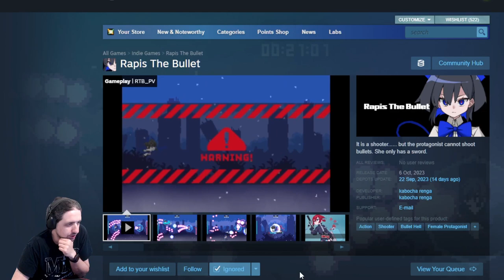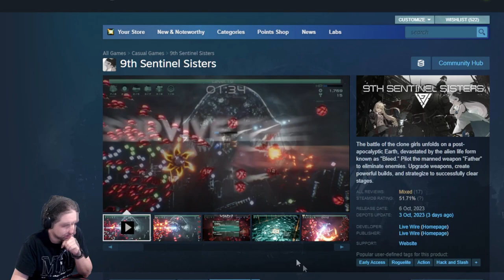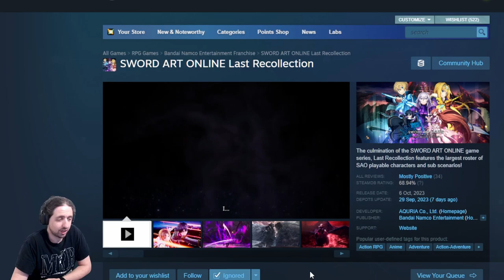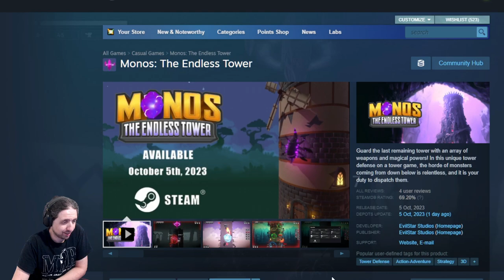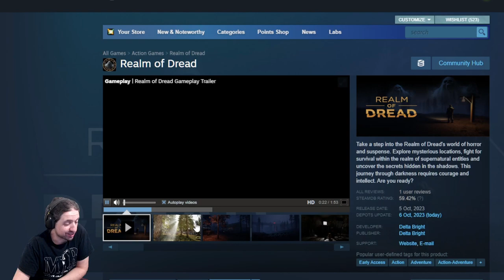Critiquing Steam Pages